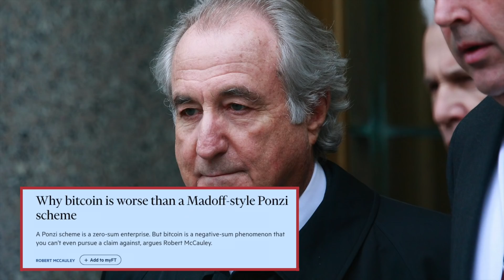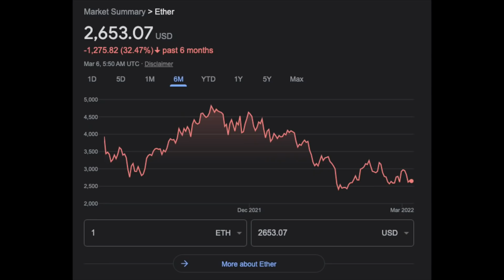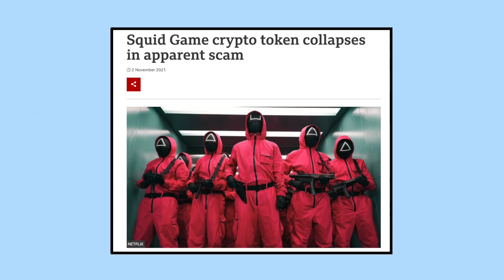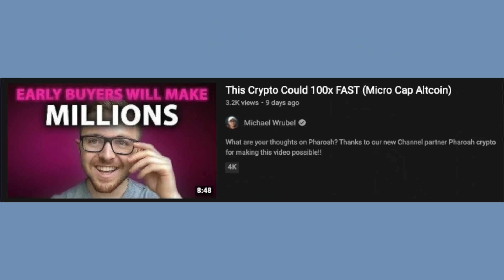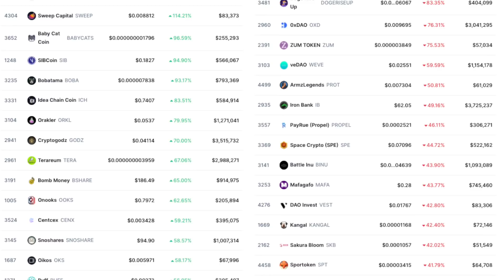Crypto is a Dangerous Investment | Here's Why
With the amount of scams, pump and dumps, and schemes existing within the cryptocurrency market, we need to evaluate if the entire market is a Ponzi Scheme.

TIMESTAMPS
0:00 - Intro
0:39 - Article Claims Bitcoin is a Ponzi
1:32 - Why Most Meme Coins are Ponzi Schemes
1:49 - Why I Made This Video
3:01 - Crypto Hype
4:13 - OBJ Salary in Bitcoin Catastrophe
5:29 - Top Gainers & Losers
6:05 - Bitcoin Paper